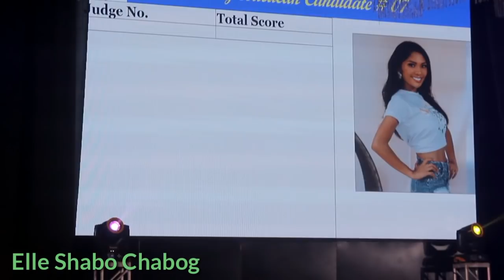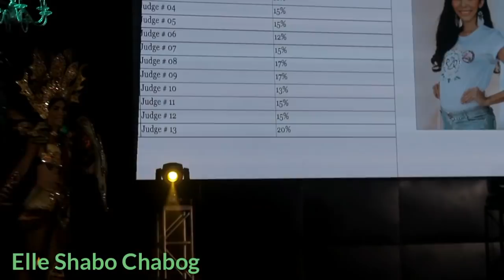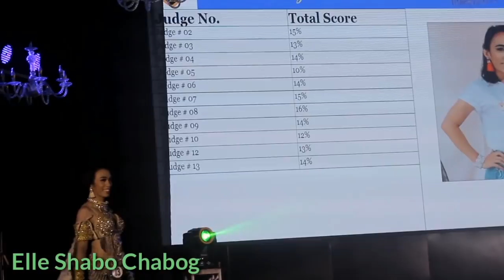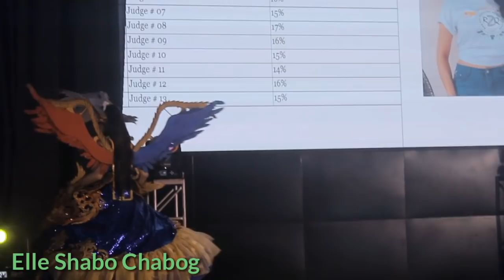Fabulous Diosa Costume @ Diosa Ny Bulacan 2019 RZQ Edition | RZQ Aesthetic Surgery Clinic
WHAT'S UP MGA KALALOVES!

Hi Hello and Mabuhay!

Want to share some Love? ( ONLINE LIMOS hahaha)
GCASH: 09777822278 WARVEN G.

Youtube Channel for Back Stage Vlog!